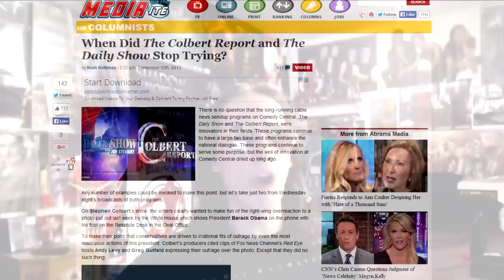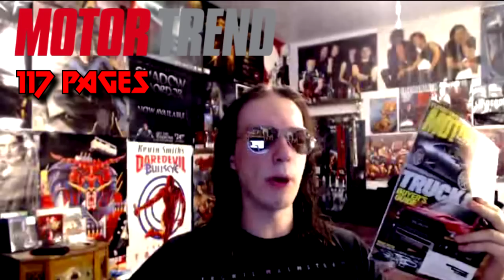"B-But EVERYONE is Corrupt!" - Downfall of Gaming Journalism #10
"Yeah? B-but ALL Entertainment Media is Corrupt! Not just gaming!"
The Downfall of Gaming Journalism series returns to debunk a myth.